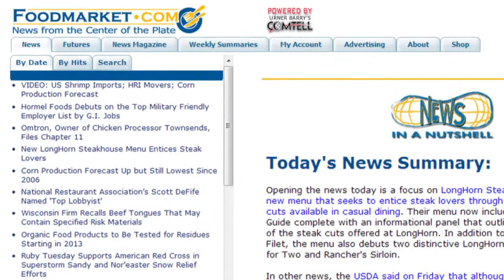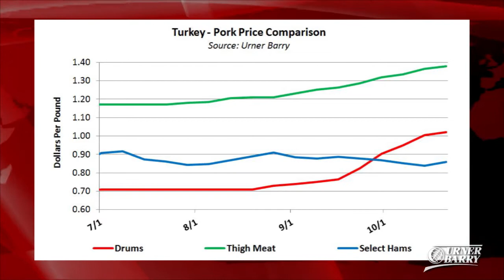Cattle & Hog Futures; Turkey/Pork Price Comparison; Walmart Free Range Eggs